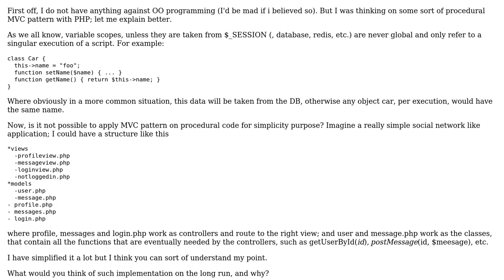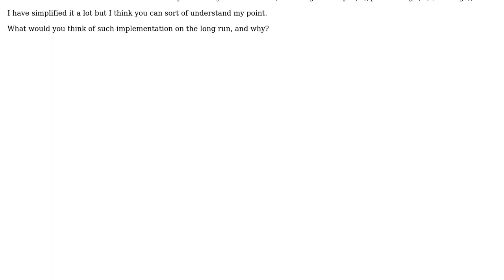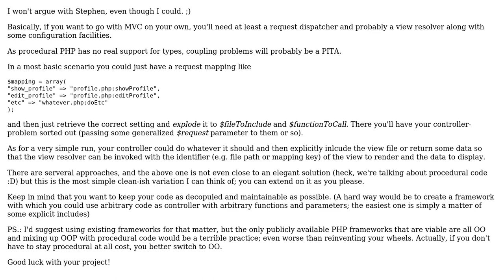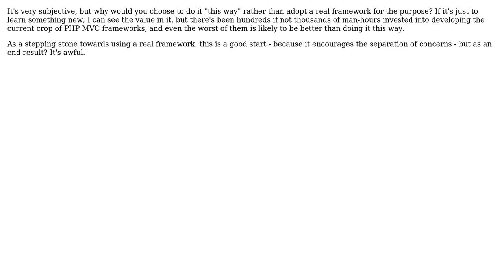Software Engineering: mvc pattern on procedural php (3 Solutions!!)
Software Engineering: mvc pattern on procedural php

With thanks & praise to God, and with thanks to the many people who have made this project possible! | Content (except music & images) licensed under CC BY-SA | Music | Images & others | With thanks to user Steve Hill user Rein Henrichs user Powerslave user john smith and the Stack Exchange Network Trademarks are property of their respective owners. You are responsible for your own actions.